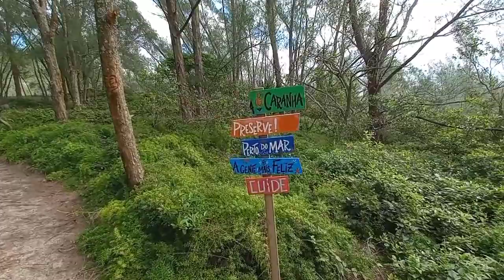Imagens Diversas na Praia da Barra em Garopaba - 13/04/22